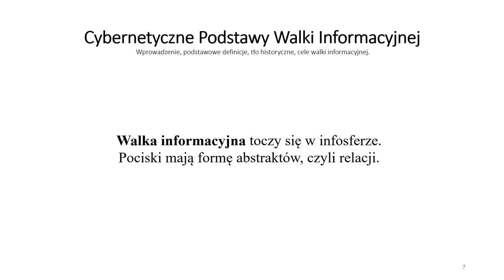!? Walka o umysły. Dominik Dudek (CPWI#01)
INFOSFERA
Nieustanna walka toczy się w naszych umysłach.
Tylko od Ciebie zależy czy realizujesz cele własne czy cudze.

źródło:
Cybernetyczne podstawy walki informacyjnej - Dominik Dudek CPWI#01